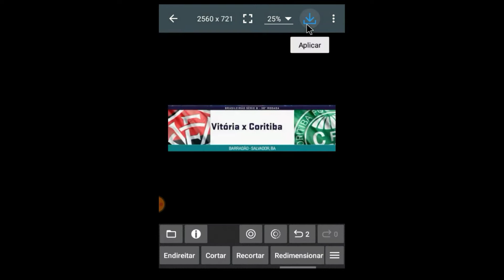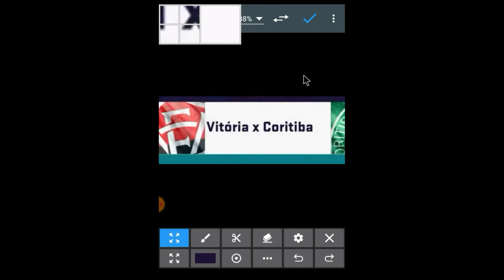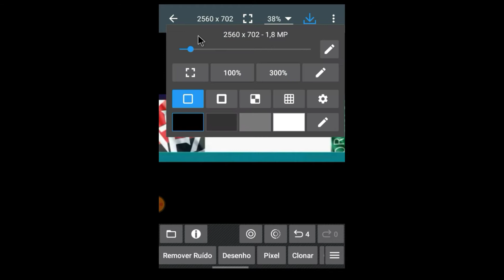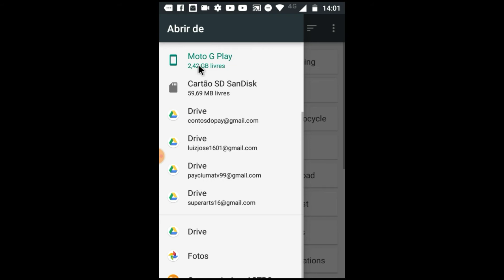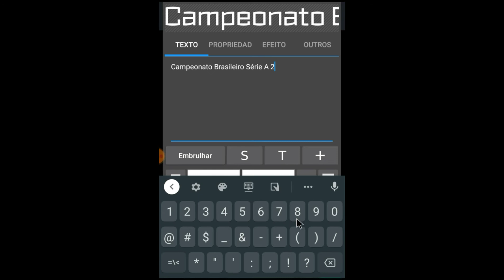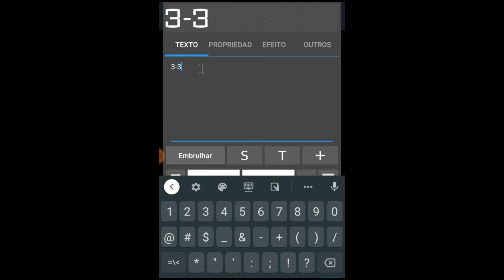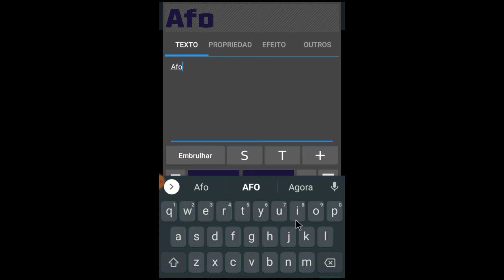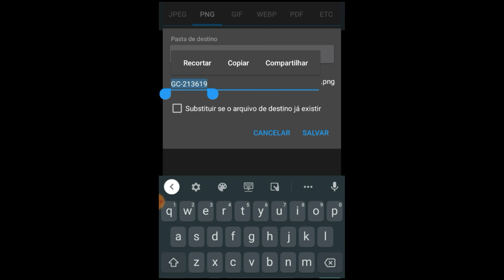[ESPECIAL 6K] Como eu tentei copiar o GC do SporTV/Premiere FC no celular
Não fica 100% igual, mas tá aí.

Passo a passo:

0:02 Tire print de qualquer jogo do YouTube em que apareça o GC
0:10 "Redimensionar" é essencial para uma melhor edição
0:19 Corte milimetricamente o GC do print
0:32 Ferramenta "Desenho" para borrar o que está escrito
2:17 Adicione um quadrado de cor aleatória por cima dos escudos
3:15 Aplique transparência nos dois quadrados através do "Corte externo"
4:08 Adicione o texto
5:37 Procure o escudo do clube no formato do SporTV que você deseja colocar no GC, tire print e corte-o.
5:57 Sobreponha o GC até que ele corte o escudo por inteiro no quadrado
6:52 Procure alinhar o texto à esquerda, assim como no original do SporTV
7:11 Resultado final

Muito obrigado a todos, ao infinito e além!!! 😎😎